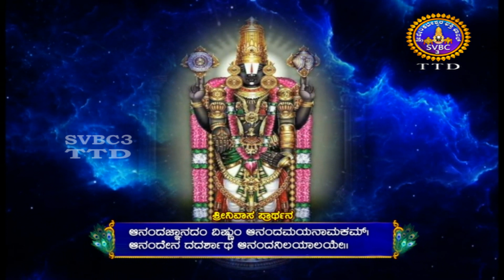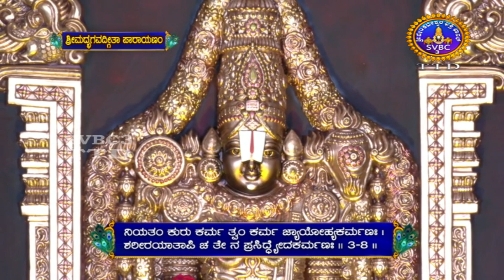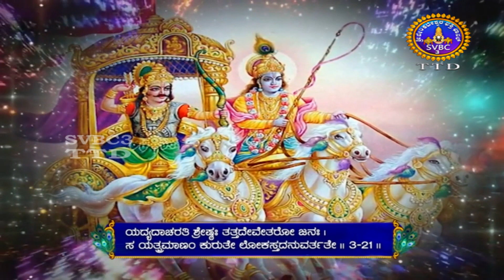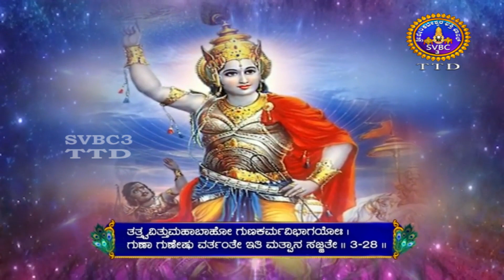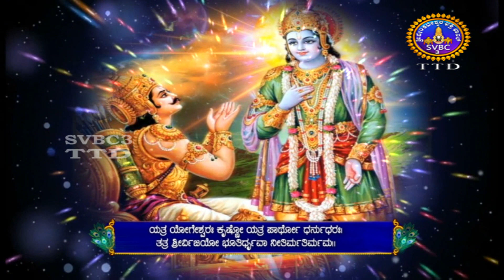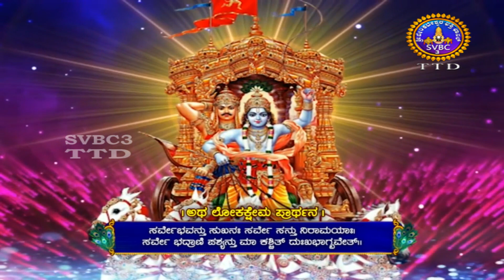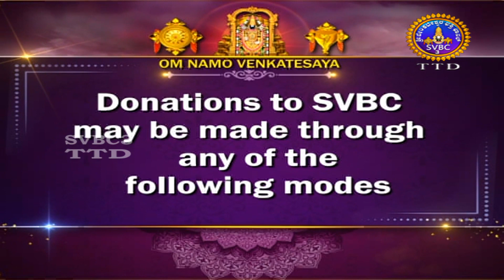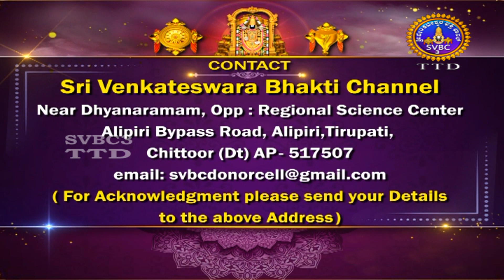Srimad Bhagavad Geetha || Parayana Chapter-03 || EP -45 || SVBC3 KANNADA || SVBC TTD